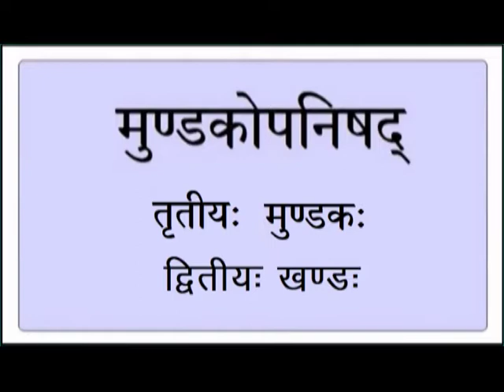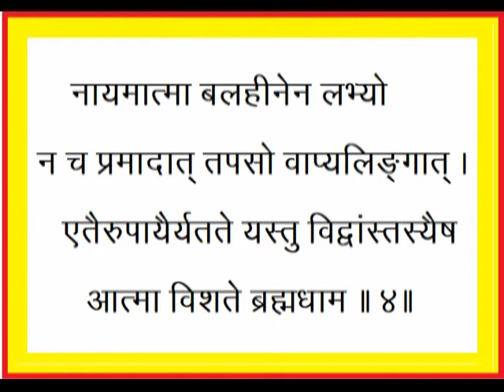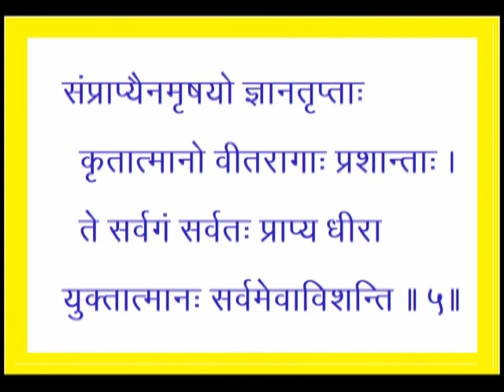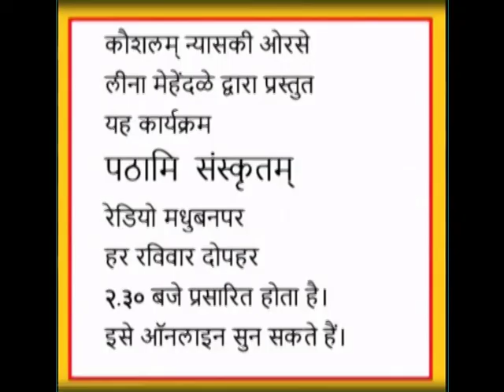पठामि संस्कृतम् २५१ मुण्डकोपनिषद् ३-२-३ से ३-२-५ Pathami sanskritam 251 Mundak3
पठामि संस्कृतम् २५१ मुण्डकोपनिषद् ३-२-३ से ३-२-५
लीना मेहेंदले द्वारा कौशलम् न्यासके लिये प्रस्तुत.
रेडियो मधुबनसे हर रविवार दोपहर २.३० पर  प्रसारित